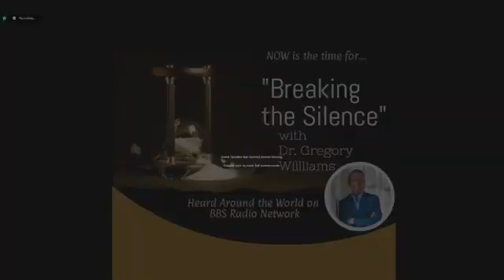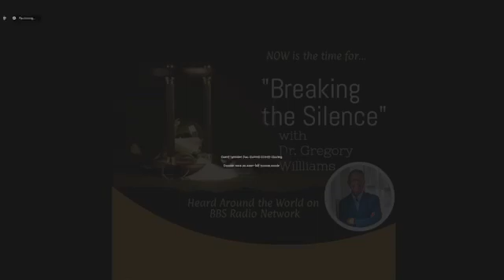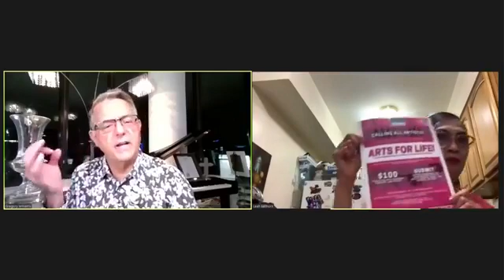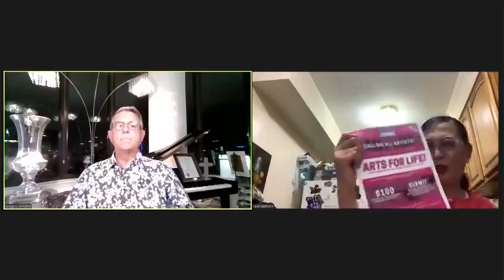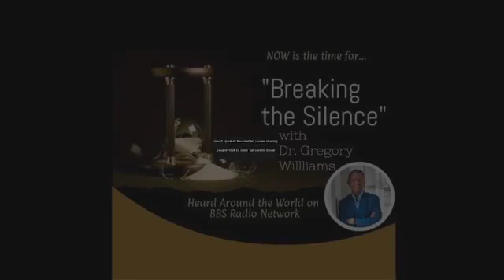Interview with Dr. Gregory Williams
PFC's President/Founder Leah Salmorin guests at Dr. Gregory Williams' show.